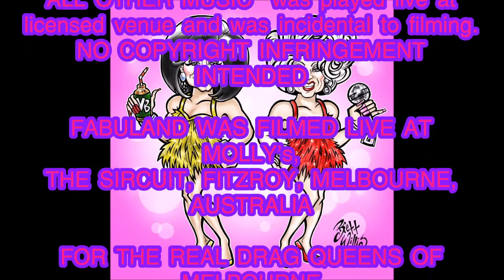30. Dynamic Duo - Simple 'Memories'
Simple is a special guest with a distinctive drag style. Intro/credits music